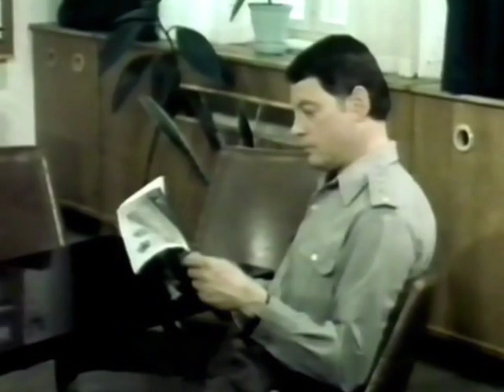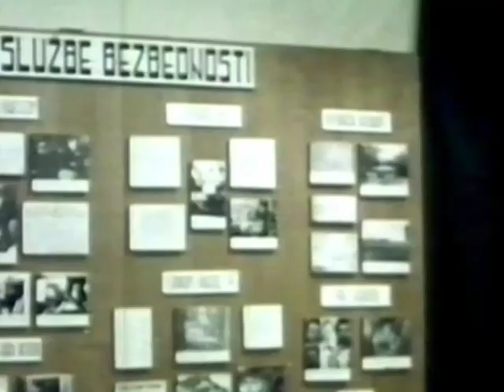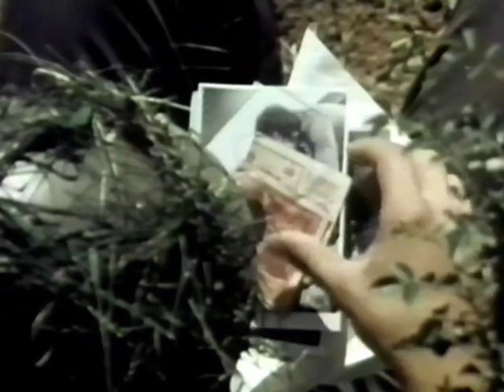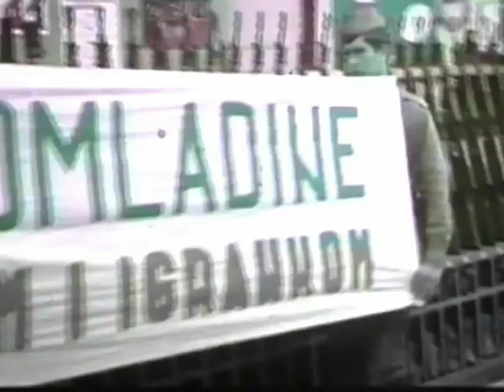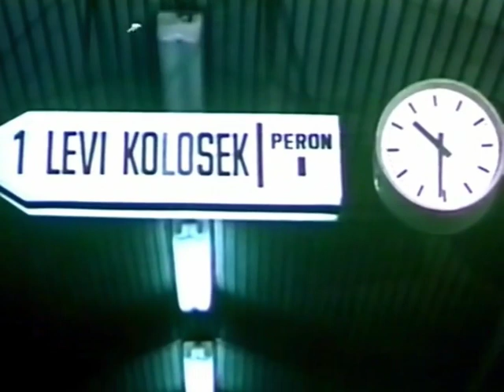Vojnikova Ljubav Ceo Film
Razmaženi mladić iz bogate porodice, koji je krenuo stranputicom života odlazi na odsluženje vojnog roka. U vojsci, gde vlada red i disciplina sukobi su za njega bili neizbežni. Ali to je i svet drugarstva i poštovanja ljudske ličnosti. Mladić otkriva nove vrednosti, menja se. Iz Armije će izaći kao novi čovek.

Uloge: Voja Brajović, Dragomir Bojanić Gidra, Aleksandar Berček, Bogdan Diklić

Režija: Svetislav Pavlović